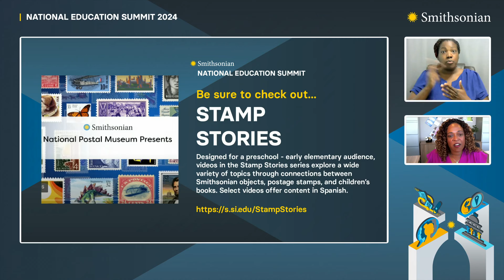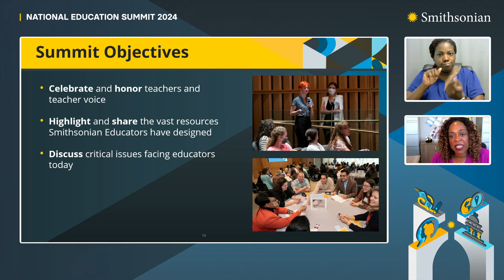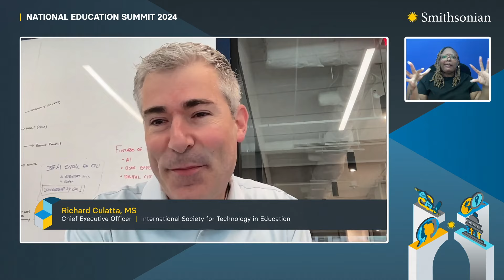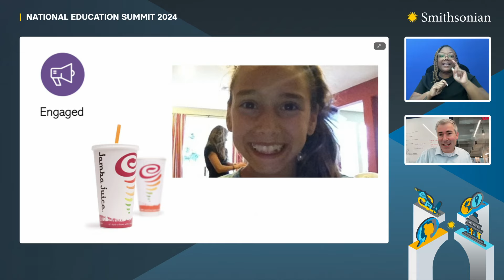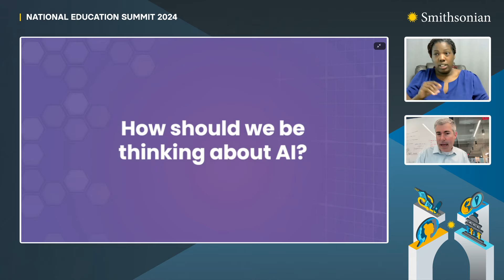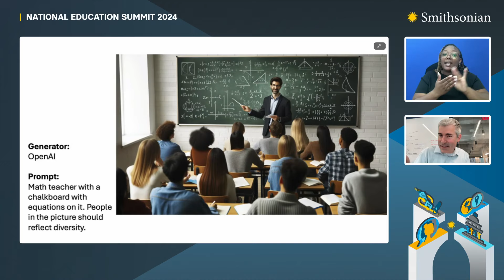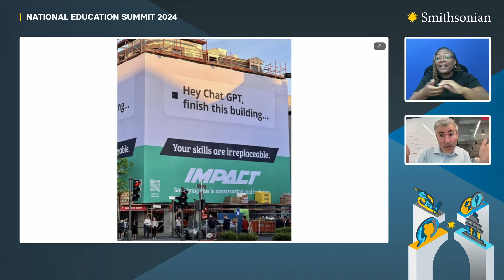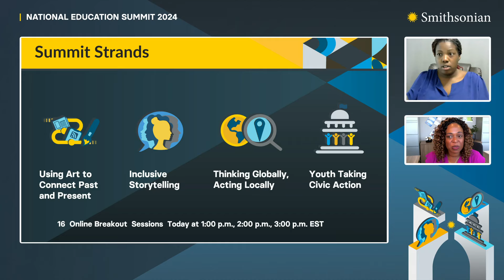Opening Keynote with CEO of the International Society for Technology in Education Richard Culatta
Keynote Session, featuring Richard Culatta, MS
Chief Executive Officer, International Society for Technology in Education

As the CEO of ASCD/ISTE, Richard Culatta is focused on creating the next generation of innovative learning leaders. Richard has also served as the Chief Innovation Officer of the state of Rhode Island and was appointed by President Barack Obama to lead the U.S. Department of Education’s Office of Educational Technology. His book, "Digital for Good: Raising Kids to Thrive in an Online World" (Harvard Business Publishing) aims to help create conditions for healthy tech use at home and school.